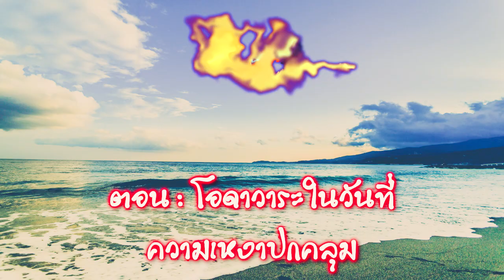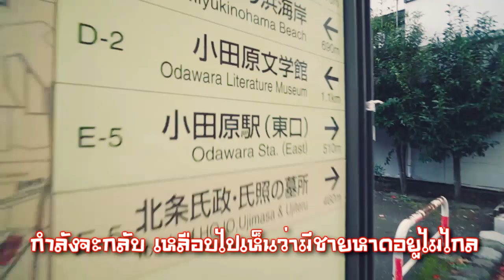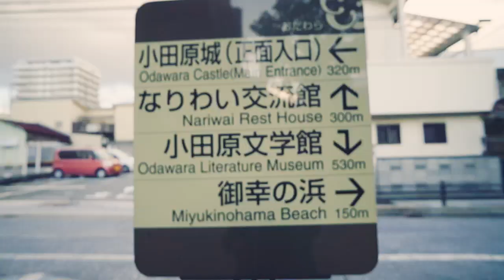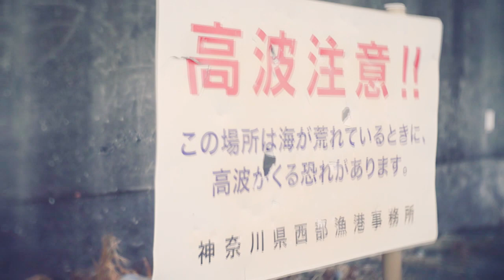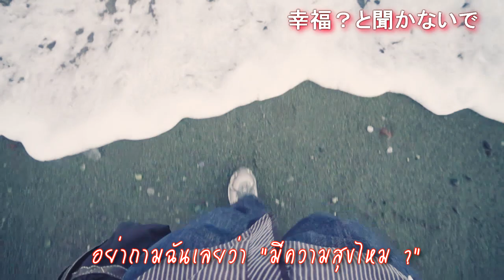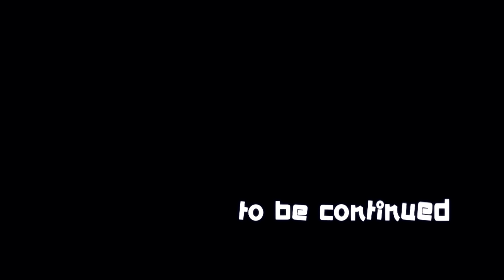[รายการ Live in Japan #4] ตอน โอดาวาระ [Odawara] ในวันที่ความเหงาปกคลุม .....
รายการ Live in Japan รายการที่ไม่ได้พาเที่ยว แต่จะพาให้หลงทางไปด้วยกัน สำหรับตอนนี้ ไม่ได้พาไปเที่ยวอะไรมาก แต่จะพาไปนั่งรับบรรยากาศริมทะเลญี่ปุ่นกันบ้าง ที่เมือง Odawara เมืองเมืองน่ารักๆที่แสนชิล

ปล.เพลงในตอนท้ายของตอนนี้ผมเคยร้องคัพเวอร์ไว้เมื่อชาติปางก่อนนะครับ